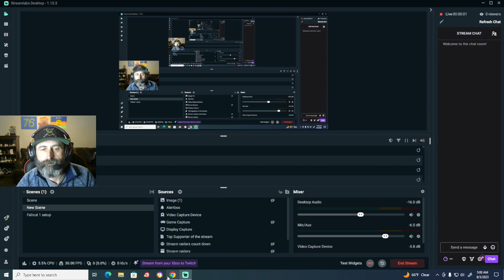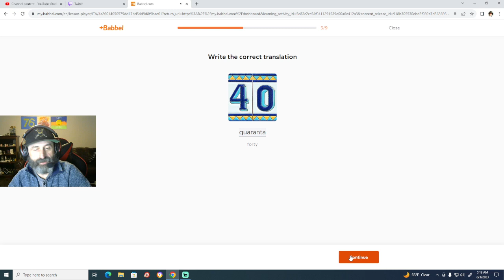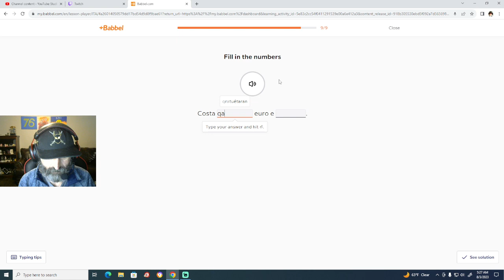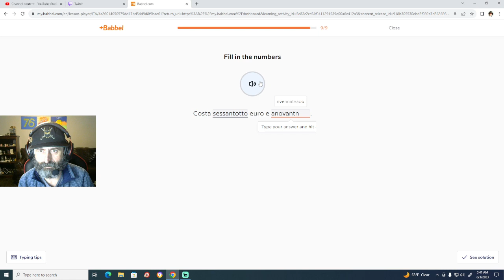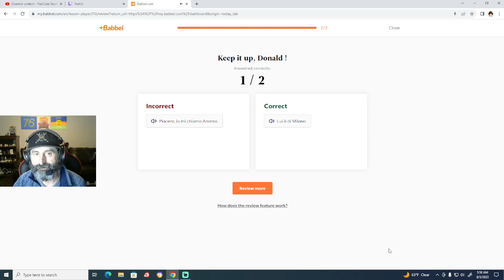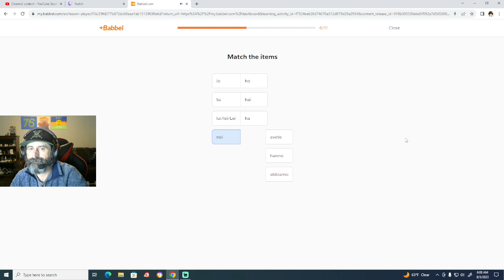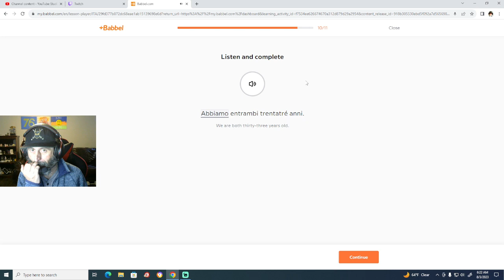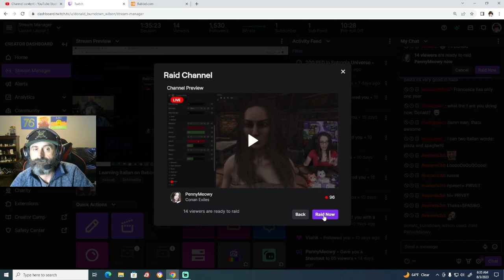Learning Italian on Babbel and Morning Coffee Week # 6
Today was week six of using Babbel to learn Italian and it was a hard week.  Not only did the amount of words increase a lot, but the complexity of what they are asking has for sure went up.  This is a good thing, but for sure I was frustrated a bit by the challenge.
If you want to learn a language I would for sure try babbel.com

Stay amazing